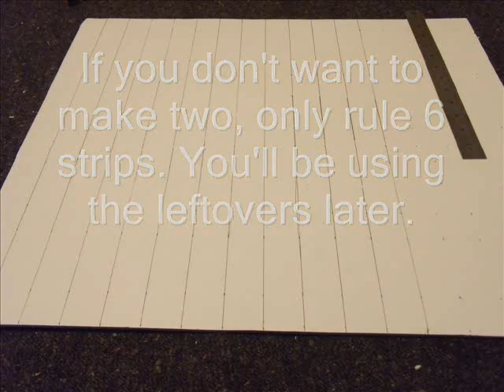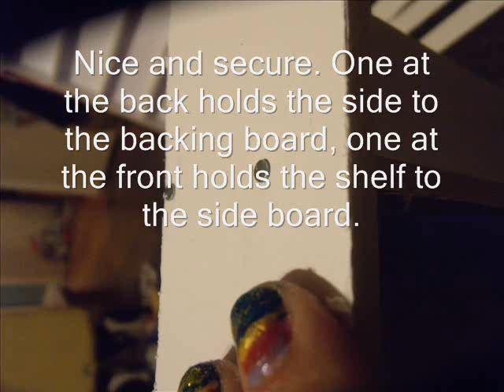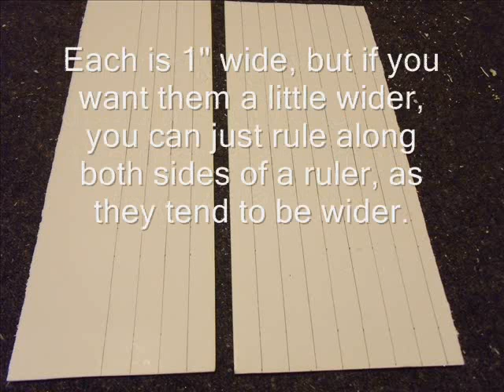How to: Make a nail polish rack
A step by step guide to making your own rack.  Any sized foamboard can be used, as long as you use 3 sheets.

You will need:

3 sheets of foam board
A large handful of 1" nails.
A ruler
A pen
A knife
Glue of some variety - I used super strong fast drying craft glue

Pretty simple instructions.

- Rule lines for your shelves on backing board
- Rule 6 shelves 1.5" wide
- Rule 2 sides 2" wide
- Rule 6 front lips 1" wide from leftover shelf board.
- Cut all sides and shelves
- Glue and use nails to join shelves to backing board.  The nails give support and strength.
- Glue and nail sides onto backing board and shelves.
- Glue and nail lips onto front of shelves. Secure through the sideboards as well.

Let dry, then paint or cover with paper.

Done :)